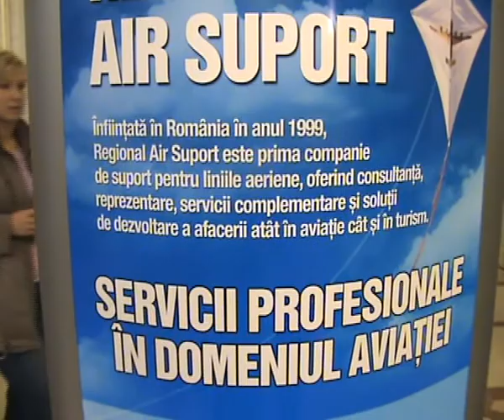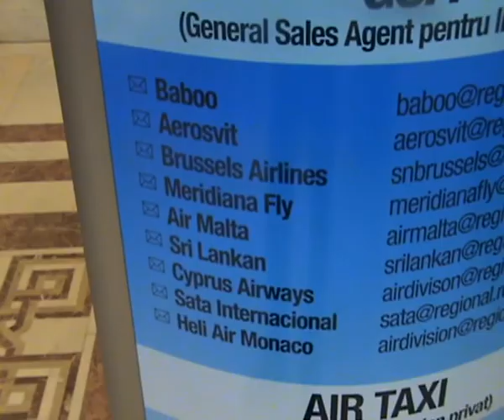AEROSVIT AIRLINES COMPANIE AERIANA DIN UCRAINA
AEROSVIT AIRLINES COMPANIE AERIANA DIN UCRAINA - GSA este compania REGIONAL AIR SUPORT. Film realizat de InfoTravelRomania la targul de turism Winter Holiday 7- 10 octombrie 2010.